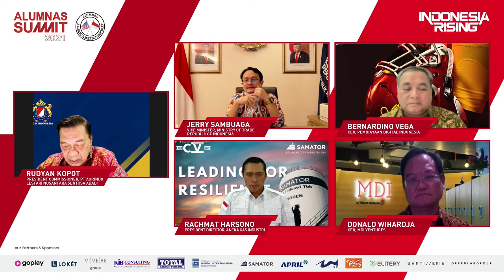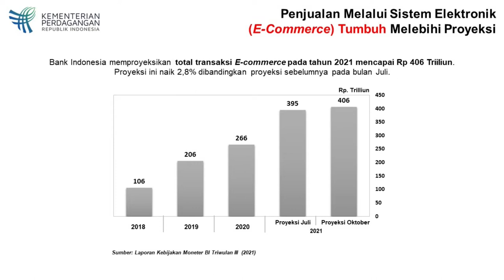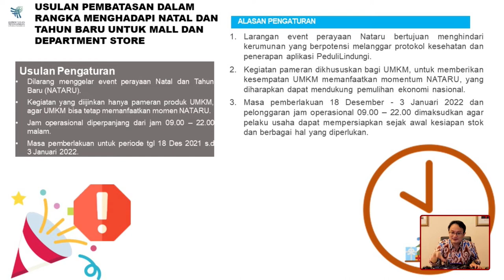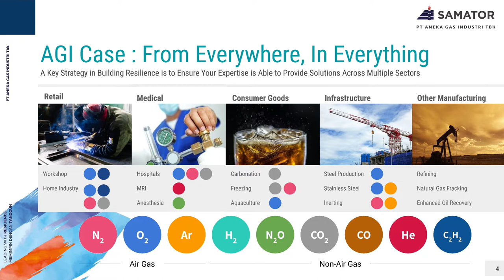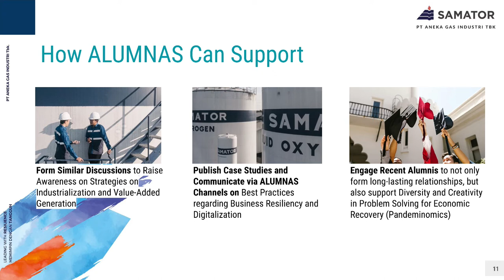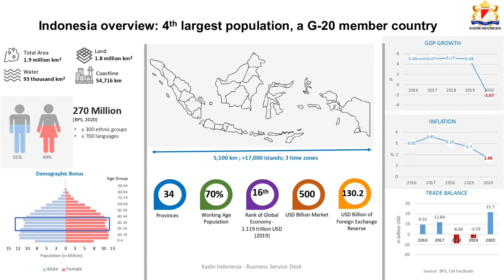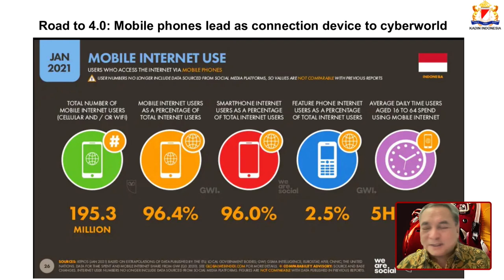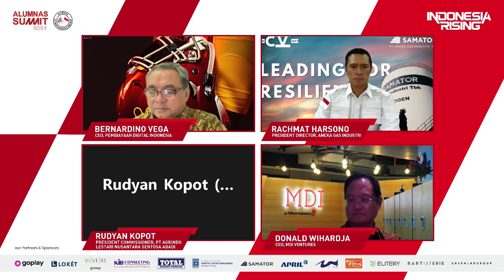ALUMNAS SUMMIT 2021 : Pandeminomics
Panelist:
Jerry Sambuaga
VICE MINISTER, MINISTRY OF TRADE REPUBLIC OF INDONESIA
Columbia University
"Jerry Sambuaga is the current Vice Minister at the Ministry of Trade Republic of Indonesia. Before becoming Vice Minister, Jerry Sambuaga was a Member of Commission I of the House of Representatives of the Republic of Indonesia (DPR RI). He holds a Master of International Affairs degree from Columbia University. "

Rachmat Harsono
PRESIDENT DIRECTOR, ANEKA GAS INDUSTRI
"Rachmat Warsono is the President Director of PT Aneka Gas Industri Tbk.  Currently, he is also the Vice-Chairman of Investment and International Affairs of the Indonesian Employers' Association APINDO in 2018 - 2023. Rachmat holds a Master's Degree from The University of Chicago."

Bernardino Vega
CEO, PEMBIAYAAN DIGITAL INDONESIA
"Dino Vega is currently the CEO of PT. Pembiayaan Digital Indonesia. Dino is well experienced in strategic management and project implementation which allows him to assess and trouble shoot situations and predicaments while providing appropriate and cost saving solutions. He is a graduate of the University of Southern California."

Donald Wihardja
CEO, MDI VENTURES
Cornell University
"Donald Wihardja is the Chief Executive Officer of MDI Ventures, Ltd. Donald has more than 20 years of experience in applying technology for various industries in Indonesia. He has a proven track record in running and managing technology companies and technology investments. Donald Wihardja graduated from Cornell University. "

Moderator:
Rudyan Kopot
PRESIDENT COMMISSIONER, PT AGRINDO LESTARI NUSANTARA SENTOSAABADI
"Rudyan Kopot is the President Commissioner at PT Agrindo Lestari Nusantara Sentosaabadi. He is also a lecturer for the Faculty of Business and Economics at Universitas Indonesia. Rudyan served as a committee member to establish the Indonesian Commodity Future Trading and the ASEAN Common Contract. He received his MBA in International Business from the University of Southern California."